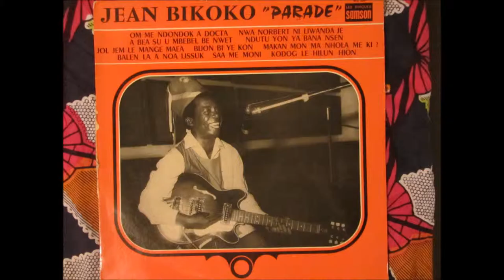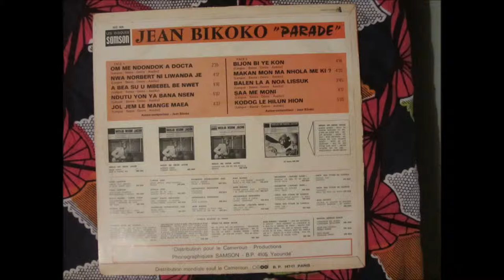Jean Bikoko - nwa norbert ni liwanda je (Parade - les disques samson MS305)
Assiko chanté en Bassa